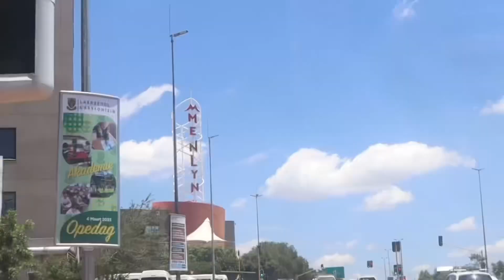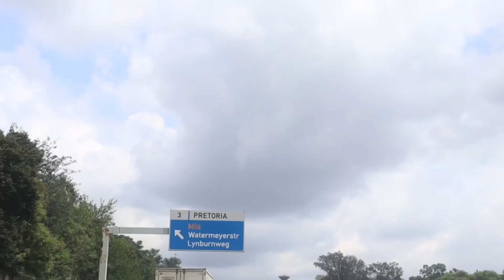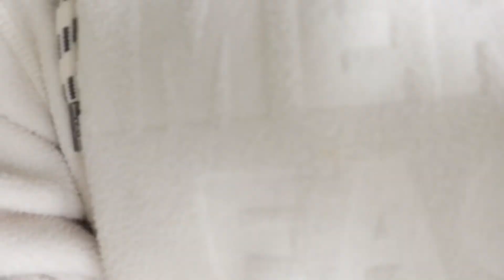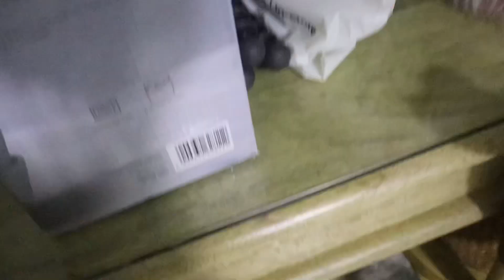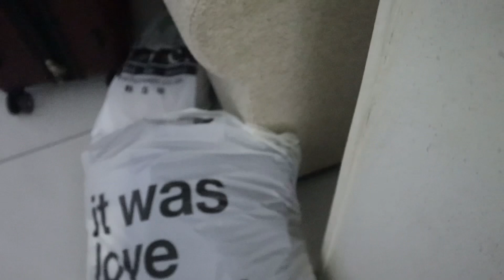VLOG | Apartment shopping, moving stuff in and organizing: Part 2